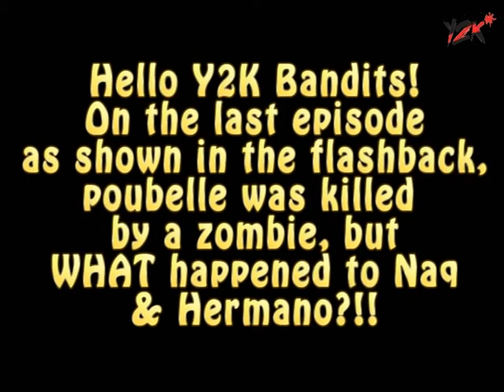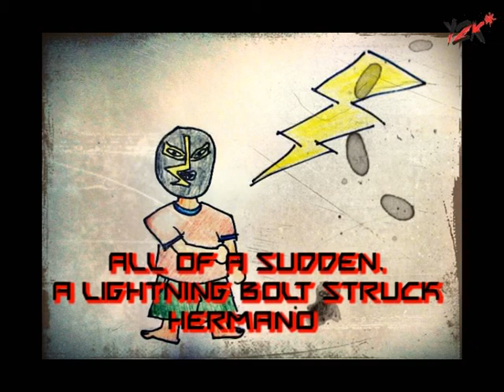Y2K's 2nd album in the making- Episode 5 (The End of The Old Chapter pt.2-Final)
The legendary Malaysian punk rock band called 'Yes 2 Kapitalism' or much more well known as 'Y2K' is preparing for their second studio album in FYI Studio after releasing their first debut album back in 2006.

Episode 5: In this episode, you will be looking at a flashback of what happened to Y2K's The Naq and Hermano Grande after Monsieur Poubelle killed by a zombie that dressed up like a Reggae guy. Hermano Grande  will also be meeting with someone who was mistakenly thought to be dead a long time ago before the existence of Y2K.

The end of the old Y2K is the new beginning of the new improved Y2K.

Thanks to 'freeSFX' for providing loyalty free sound effects

Songs Appeared in this video:
1) Y2K- When You Smile
2) Y2K- Dia
3) Y2K- From A Distance